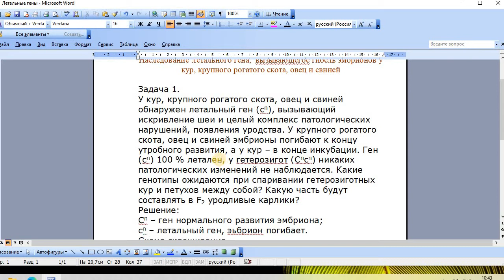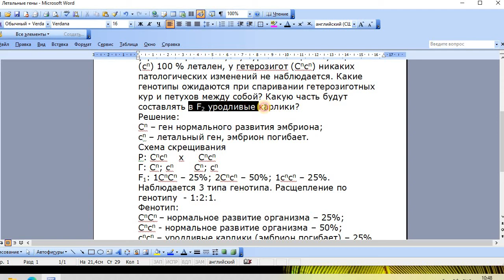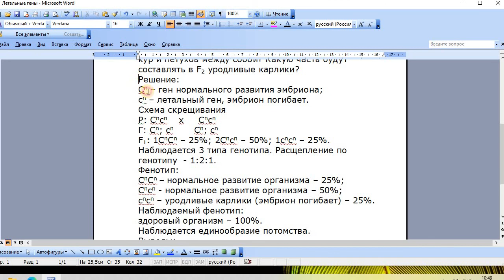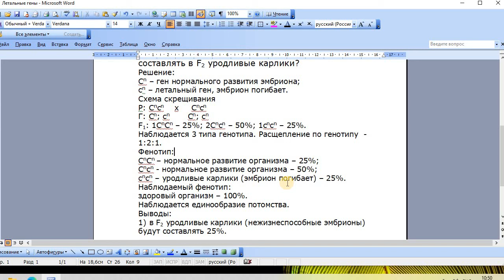Летальный ген, вызывающий гибель эмбрионов у кур, крупного рогатого скота, овец и свиней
Это ВИДЕО с задачей по генетике на наследование летального гена у животных. У кур, крупного рогатого скота, овец и свиней летальный ген (cn) вызывает гибель эмбрионов.

🔸В этом видео я раскрою такие темы, как:
- летальные гены
- как решать задачи по генетике и как их правильно сделать и оформить
- составление схемы скрещивания при решении задач по генетике на летальные гены

Код-Ка!Ви-Ухо!Чиииики!Bakan!И-бах!